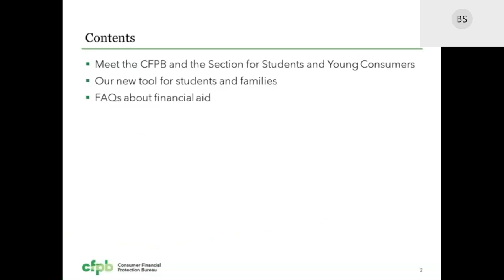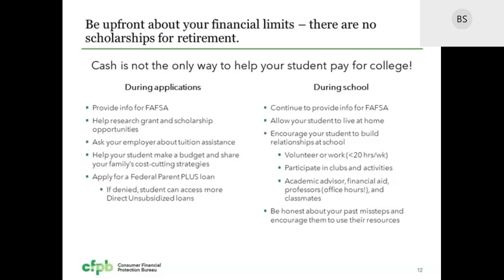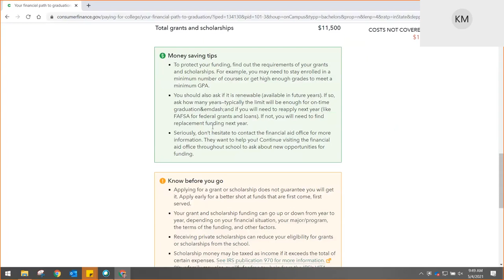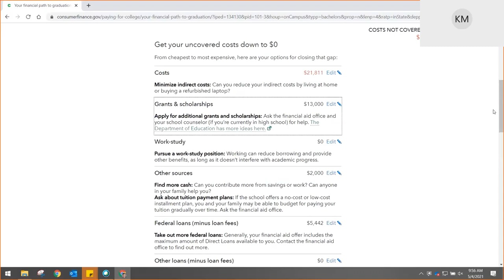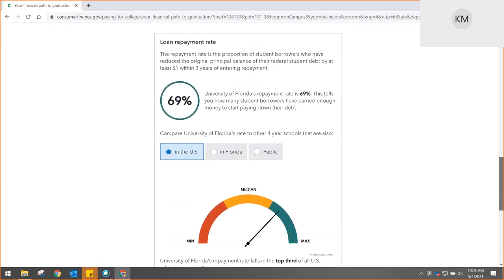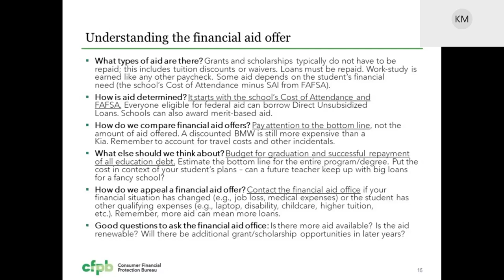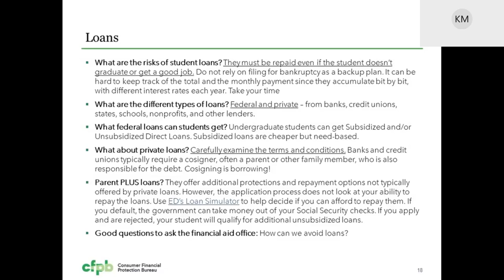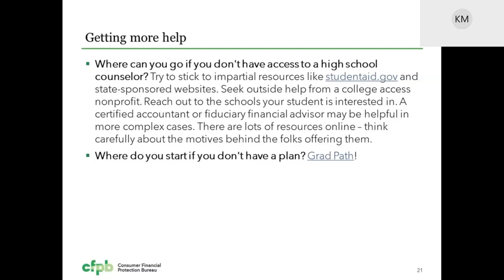Webinar: Frequently Asked Questions for Financial Aid Offers – consumerfinance.gov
In this webinar, brought to you by Consumer Financial Protection Bureau’ Section for Students and Young Consumers, Policy Analysts Brian Stone and Kate Mullan, important information to consider when applying for Financial Aid.  This webinar includes answers to frequently asked questions from Parents and Students with regards to getting financial aid to pay for school and a demo of CFPB’s tool, Grad Path.  Grad Path is a tool that was created to help students and their families take a financial aid offer letter and turn it into a plan to pay for school.